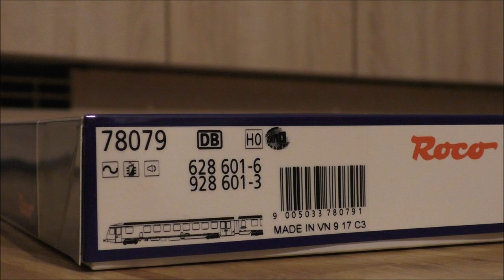Roco 78079 H0 Neuheit VT 628, Dieseltriebwagen Baureihe 628 Digital mit Licht und Sound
Ich möchte euch gerne den neuen DB Regio 628 von Roco mit Sound zeigen.
Der Triebwagen hat eine recht gute bedruckung und verarbeitung, im inneren kann durch die Scheibe allerdings einen Teil des Decoders und Kabel sehen, ansonsten bin ich mit der Verarbeitung zufrieden.
Ich zeige euch ein paar Impressionen sowie die Licht und Soundfunktionen.